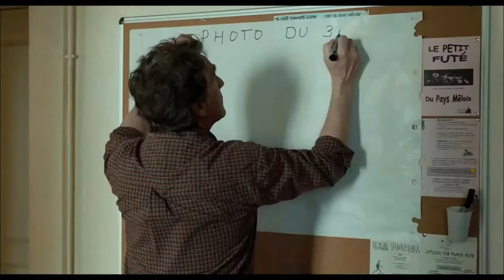EIN DORF ZIEHT BLANK Trailer (German)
Starttermin 16. August 2018
Von Philippe Le Guay
Mit François Cluzet, Toby Jones, François-Xavier Demaison,...
Genres Komödie
Produktionsland Frankreich